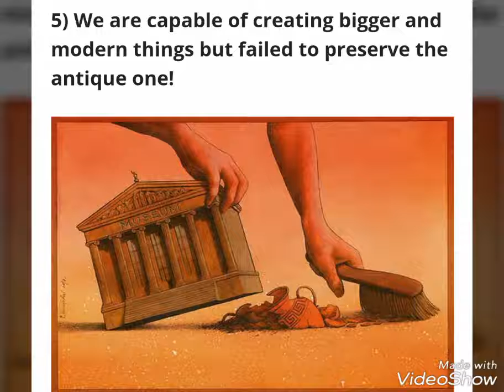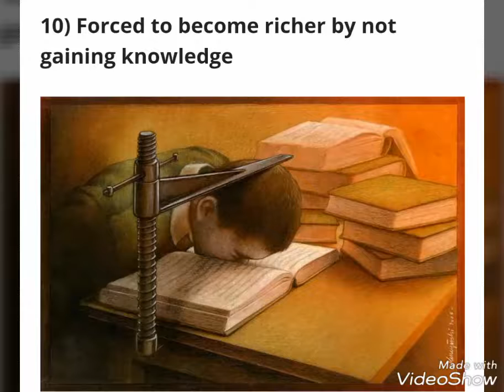15 Pictures depicting the harsh reality of the present world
For More